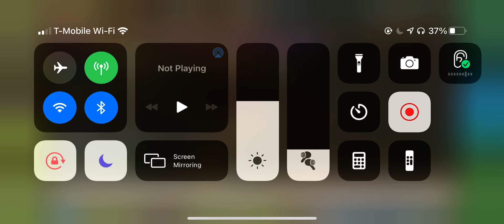Summoners War luck, and unlucky. Should have stopped while ahead.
First scroll got demon. Should have stopped and kept the scrolls lol.